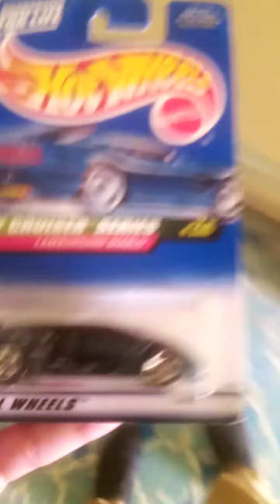Compré un Hot Wheels de los años 90